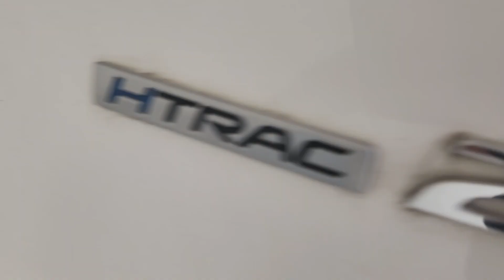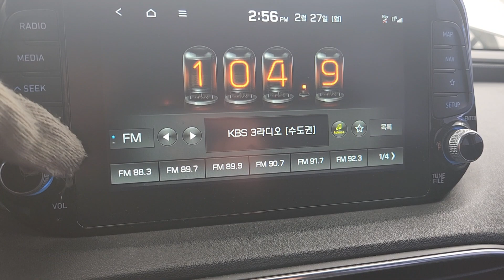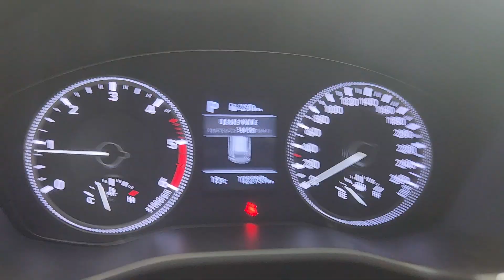Santafe (New Model)